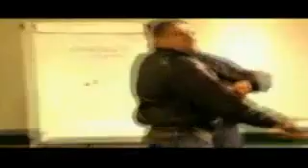Koi castela feat. Alibi Montana and John Deido - Qui est koi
Respect for wetcoast artists :
dr.dre ice cube eazy-e mc ren dj yella ice-t snoop dogg daddy-v tha dogg pound kurupt daz dillinger 213 nate dogg warren g westside connection wc mack 10 tha eastsidaz tray dee goldie loc kokane bad azz rbx yukmouth too short c.bo messy marv strong arm steady xzibit mitchy slick phil da agony krondon 2pac the lady of rage death row suge knight e40 coolio madlib murs slug the game cypress hill b-real 2 live crew digital underground fila fresh crew nwa arabian prince king tee gangsta dresta 187um killa mc eight doggie's angel bishop don magic juan lil bow wow tq chino xl boo-yaa tribe